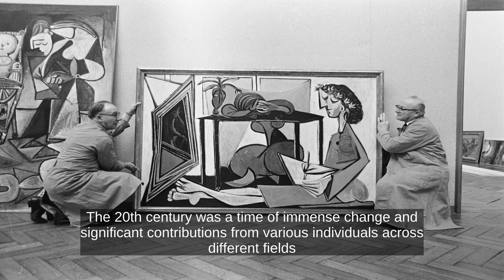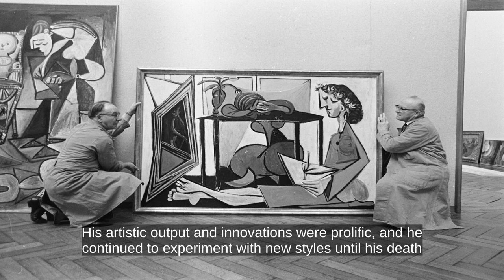The Greatest Person: Pablo Picasso (1881-1973)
Welcome to our YouTube series "Famous People of the 20th Century" where we embark on an extraordinary journey through time, exploring the lives and legacies of some of the most influential individuals of the last century. Join us as we delve into the captivating stories of these remarkable personalities who have left an indelible mark on history.